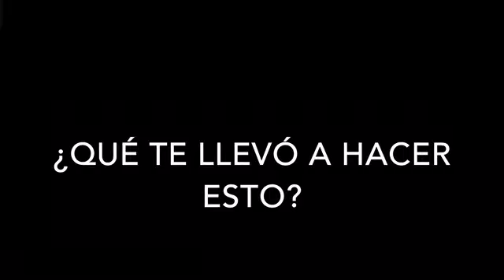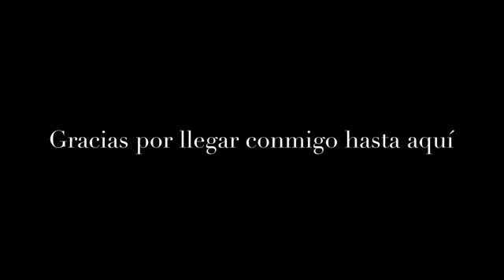1 MES (SPANISH)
Días 30 y 31 en el mismo vídeo. Primero porque no tenía nada de internet ayer, y segundo porque sí😂😂😂.
Pero bueno, son 9 minutazos de mi haciendo el gilipollas, no podéis quejaros a estas alturas ya...
Por cierto, me encuentro en Châtellerault, último stop antes de llegar a Poitiers.
Etapa más cortita hoy y recuperando ahora pies y fuerzas para mañana, que tocan 36km.
Y parece ser que dan tormentas, pero bueno, si hay que mojarse, nos mojaremos.
¡Gracias por el apoyo en todo este tiempo, a todos y cada uno! Vosotros me habéis dado fuerzas cuando me faltaban, y eso no se paga con nada.
¡Mañana más y mejor!